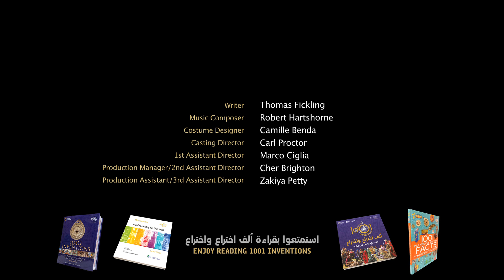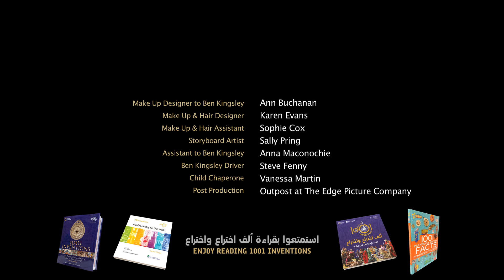Slovenian: 1001 Inventions Knjižnica Skrivnosti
Odkrijte zlato dobo islamske civilizacije in njene prelomne vplive na področja znanosti, tehnologije in kulture!

Ta doba je trajala skoraj 1000 let: od 7. do 16. stoletja. Razprostirala se je od Španije do Kitajske. Prelomna odkritja te dobe so pustila neizbrisen pečat našemu današnjemu svetu.